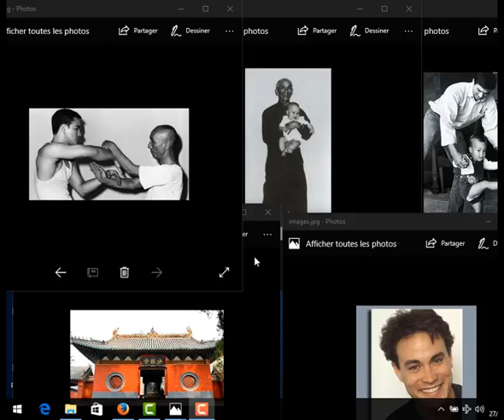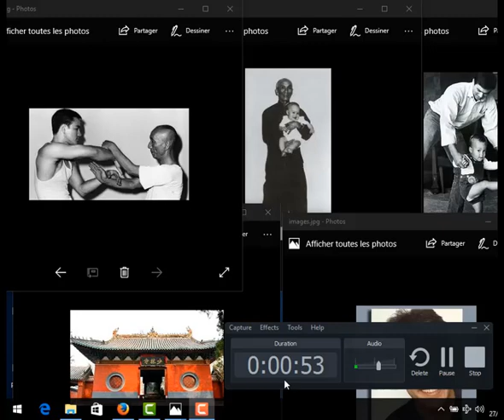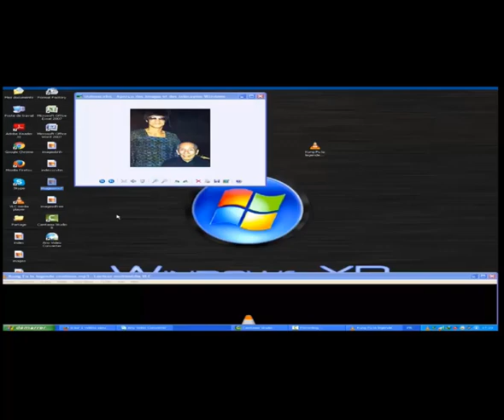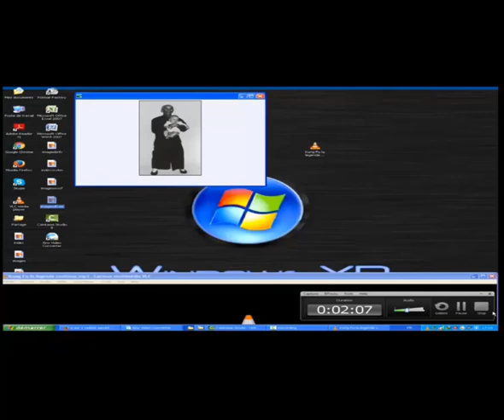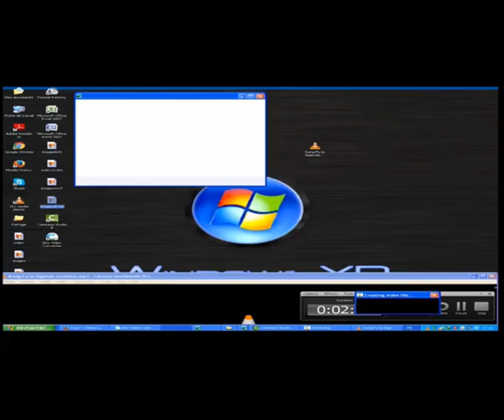le grafsat dun chariot et de fin de course